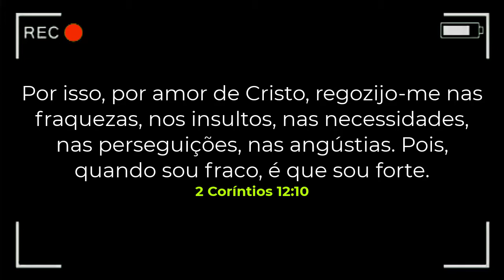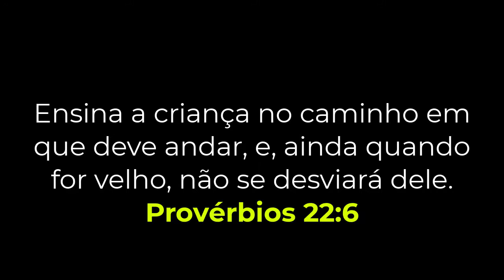VOCÊ NÃO ESTÁ SOZINHO !!